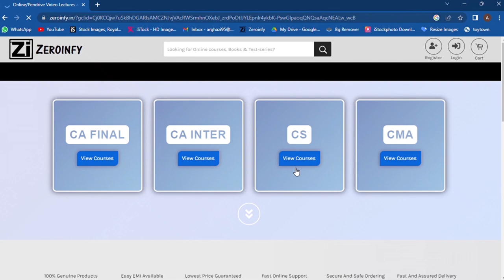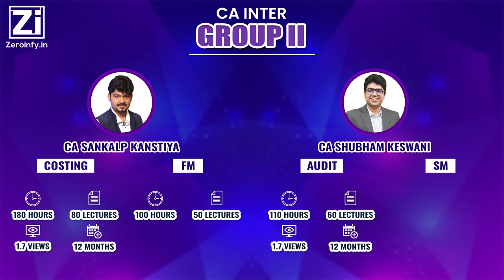CA INTER NEW SCHEME VIDEO LECTURES BY BB VIRTUALS (Bhanwar Borana Classes)